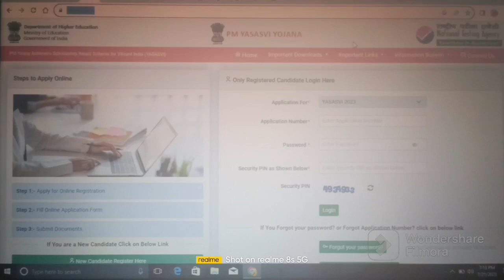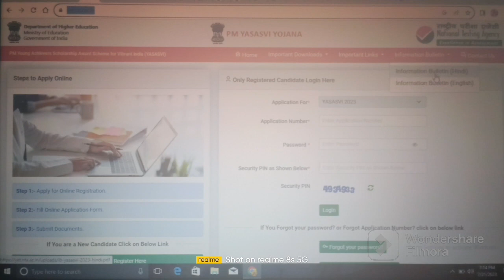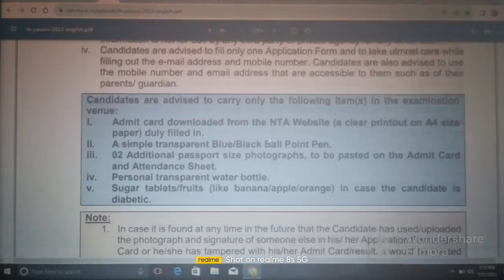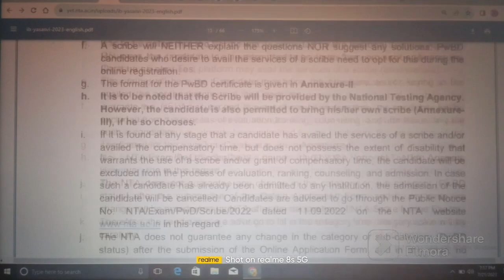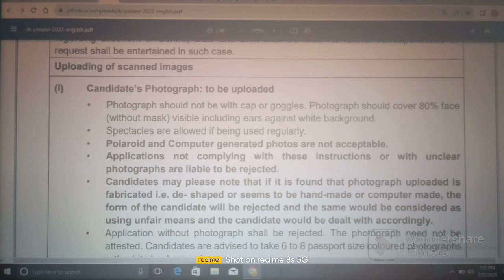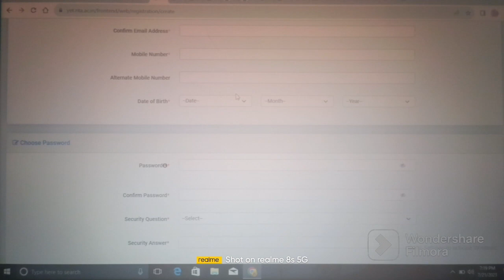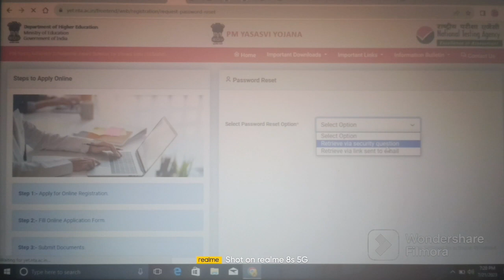YASASVI SCHOLARSHIPS - 2023 II ELIGIBILITY: 9th CLASS/INTER I Yr I GOVT OF INDIA I ABHYASANA CHANNEL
Important Links:

(1) Click on below link for official website of YASASVI SCHOLARSHIPS - 2023